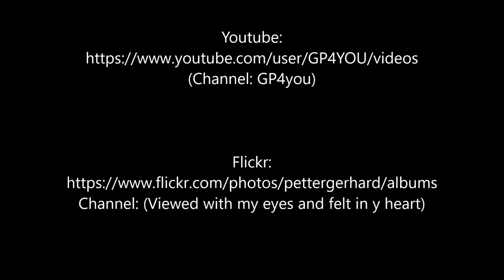Final descent and landing in Kangerlussuaq, Runway 10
Flight GL 783, Copenhagen (CPH) - Kangerlussuaq (SFJ)
Airbus A 330-200, Norsaq, Callsign OY-GRN